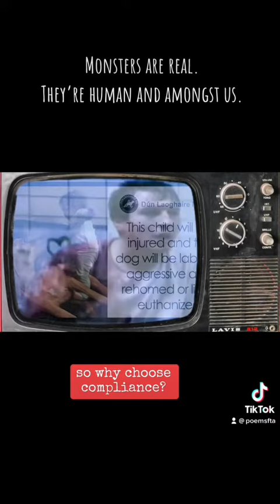Monsters are real and human.